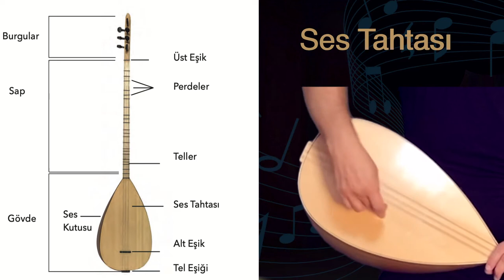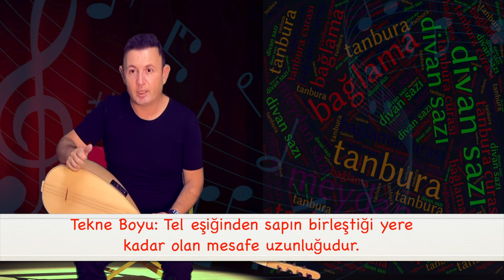Bağlamanın Bölümleri Özellikleri ve Bağlama Ailesi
Bağlama bölümleri ve bağlama ailesi
Bağlamanın bölümleri günümüzde kabul edilen isimleriyle görseldeki gibi gösterilir. Bağlamanın bölümlerinden olan sap boylarının büyümesinde şehirli icracıların, gezgin halk sanatçılarının, radyo sanatçılarının ve mızraba geçmenin etkisi büyüktür. Sürekli arayış içinde olan bu sanatçıların özel istekleri doğrultusunda, ilk zamanlar çok değişik büyüklüklerde yapılmaya başlanmıştır. Bağlamalar, daha sonra yavaş yavaş tekne boyları ölçü alınarak çeşitli ebatlarda toplanmaya başlamıştır. Bu anlayış sonrasında, uzunca bir süre, meydan sazı yaklaşık 54-56 cm, divan sazı 49-52 cm, bağlama 44-46 cm, tanbura 39-41 cm, bağlama curası 35-37 cm, tanbura curası 31-34 cm gibi tekne boylarında tasarlanarak yapılmıştır.